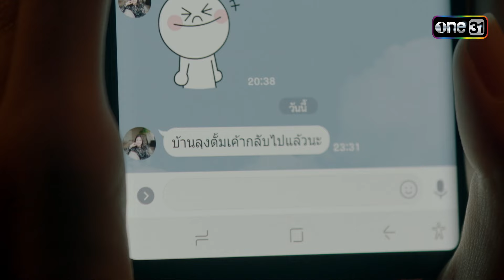เลิกนอยด์แม่ แล้วหาแฟนซะ! | Highlight 365 วัน บ้านฉันบ้านเธอ Ep.01 | 18 ม.ค. 67 | one31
ติดตามชม ONEYEAR365วันบ้านฉันบ้านเธอ ทุกวันพุธ - พฤหัสบดี เวลา 20:30 น.
📺 ดูสดพร้อมกัน ทางช่อง one31
เมื่อพ่อหม้าย-แม่หม้าย จะแต่งงานกัน บอกเลยงานนี้ 'ไม่ง่าย' เพราะต้องผ่านด่านสุดหินของลูก ๆ ให้ได้เสียก่อน !

เตรียมพบกับเรื่องราวชุลมุนของครอบครัว ที่เต็มไปด้วยความหฤหรรษ์ ดราม่า น้ําตาริน และเรื่องราวสุดฟิน เมื่อทั้งสองบ้านต้องมาอยู่ร่วมกัน

ช่องวัน31 ONEYEARtheseries